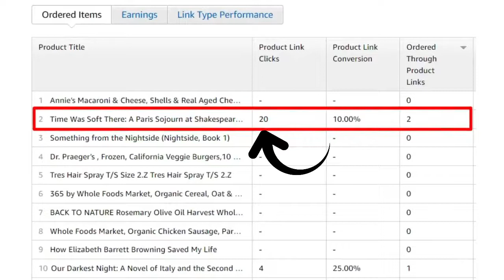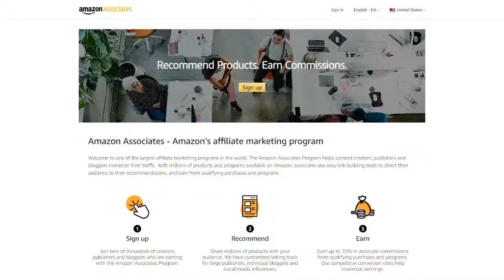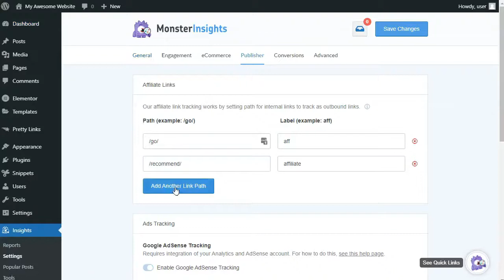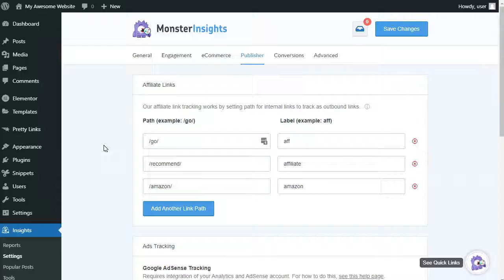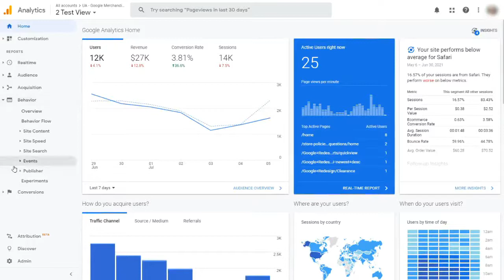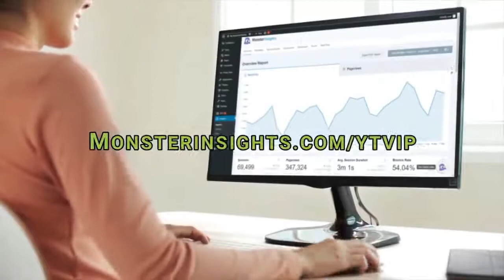How To Track Amazon Affiliate Links In WordPress (Easy Way)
In this video, we'll show you how to track all of your Amazon affiliate link clicks in WordPress. The Amazon affiliate program, Amazon Associates, is a great way to make money from your site. But, Amazon only tells you which clicks led to purchases, but they don't provide reports showing you which of your links are getting clicked. And, in fact, you won't even find them in Google Analytics unless you take specific steps to set up link tracking. So, in this video, we'll show you the easy way to track your Amazon affiliate links.

➤ Timestamps in this video:
00:00 Introduction
00:36 Why Track Amazon Links
01:00 Pretty Links for Affiliate Link Management
01:48 Tracking Amazon Affiliate Links Using MonsterInsights
03:05 How To Track Amazon Links
04:10 Viewing Amazon Affiliate Links in Google Analytics

➤ Links mentioned in the video:

* How To Add Affiliate Links In WordPress and Properly Track Them

* How to Set Up Affiliate Link Tracking In WordPress

* How To Add Google Analytics Custom Event Tracking In WordPress

➤ GET FREE TRAINING: Have you been thinking of using Google Analytics to grow your business, but you’re not sure where to start, and you're scared of wasting time on the wrong steps? Let us be your guide! We’ll show you the right steps on how to grow your website and reach your audience for more views, subscribers, and leads for your business.

➤ GET OUR RECOMMENDED TOOLS:
◆ 32 Marketing Hacks Guaranteed to Grow Your Traffic